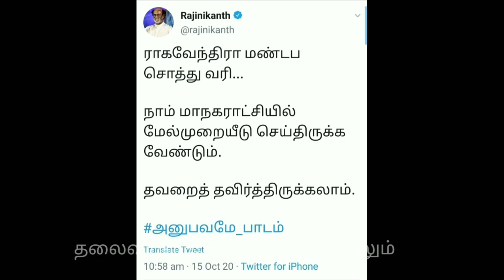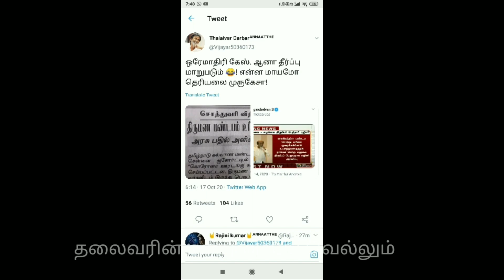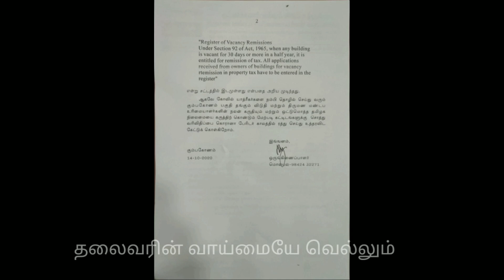தலைவரின் ஆட்டம் இனி தான் ஆரம்பம்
தலைவரின் ஆட்டம் இனி தான் ஆரம்பம் SuperStar Rajini# Thalaivar